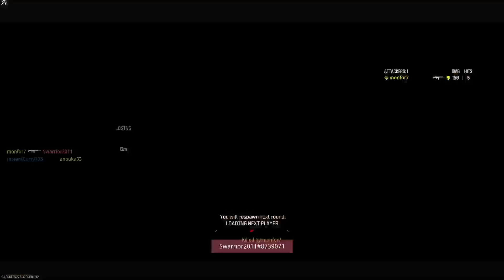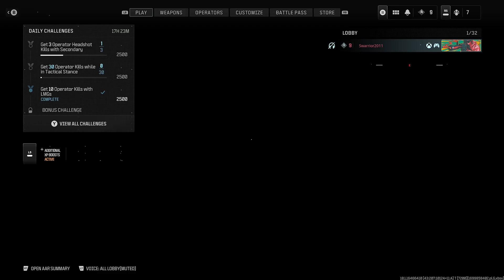call of duty Mw3, pvp, xbox x